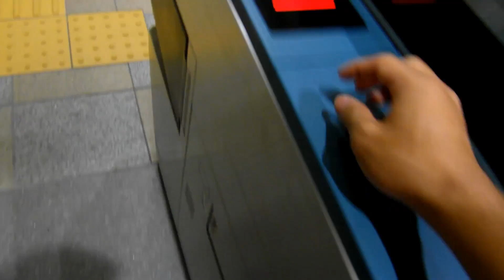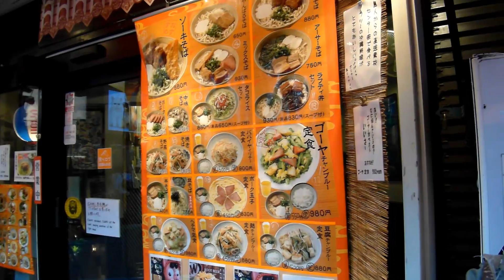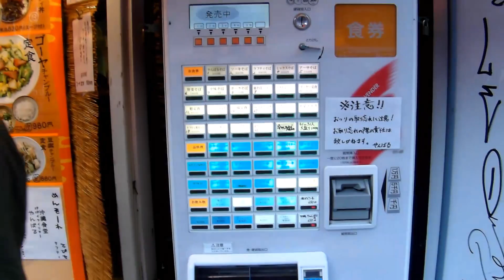Catching Pokemon and Shibuya Crossing, Tokyo - Travel Vlog 10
Travel Vlog 10 - October 12th
We finally found some time to visit the Pokemon centre in Hamamatsucho, Tokyo and bought some gifts.After we got over the excitement of the Pokemon centre, we went to check out the famous Shibuya crossing for some photography and people-watching. We then collected our belongings from Amber's apartment to store them in a locker as we partied the night away in Womb, a nightclub in Shibuya!

Thanks for following our journey!